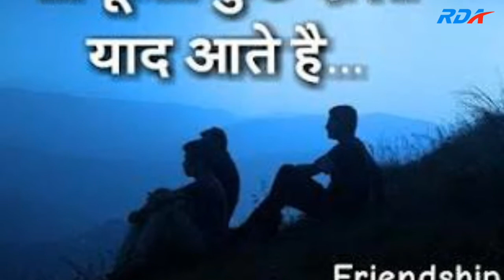Tune Jindagi Sabari Mujhko Gale lgya Friends forever 2k18